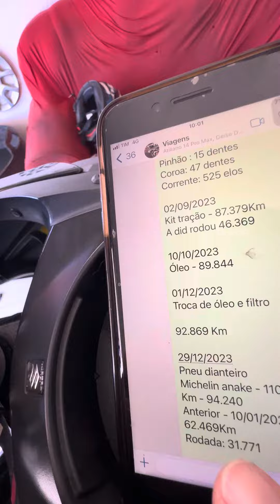EU NÃO ESPERAVA RODAR TANTO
Comprei pneu Michelin para v-strom 650xt, e rodaram bem demais da conta. Traseiro 21.000Km e o dianteiro 31.000Km e o que tirei ainda rodava uns 3.000Km.